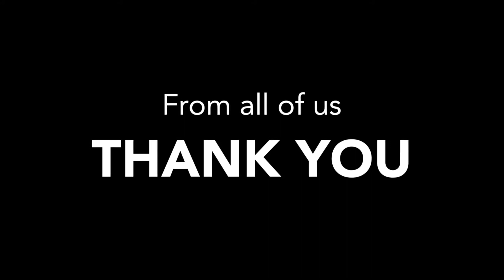Thank you, TekSavvy!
TekSavvy is continuing to support the Chatham-Kent community. Watch this special message from our board members!